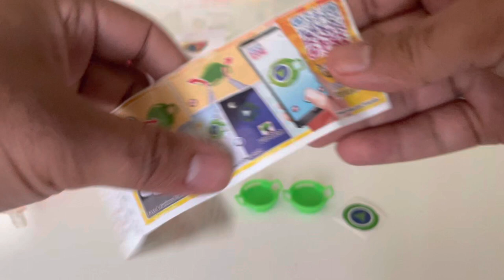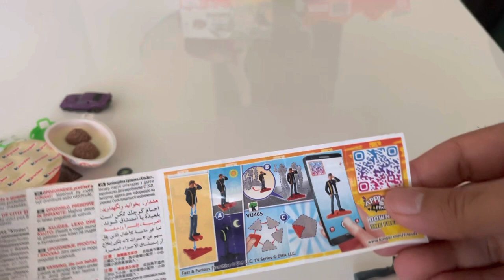Surprise eggs unboxing number 7. überraschungsei kinder Ei.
Unboxing of 3 surprise eggs in this video. I hope you enjoy it